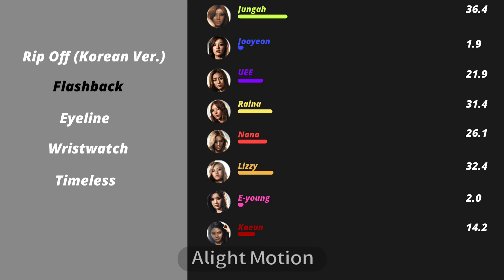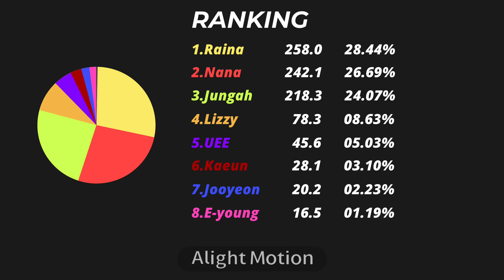After School - Flashback [Album Distribution]